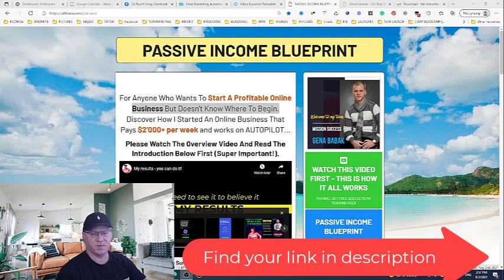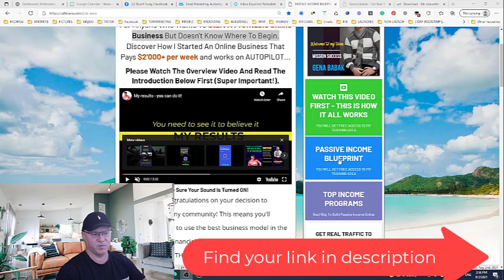How To Make Money With Affiliate Marketing and 45K In 7 Days Online Case Study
Not sure how to start?

This is what you need to be successful with affiliate marketing:
1. You need to have a good offer.
2. You need to have a good funnel for that offer.
3. You need to use a proven traffic source.

LAST BUT NOT LEAST - YOU NEED GOOD TRAFFIC